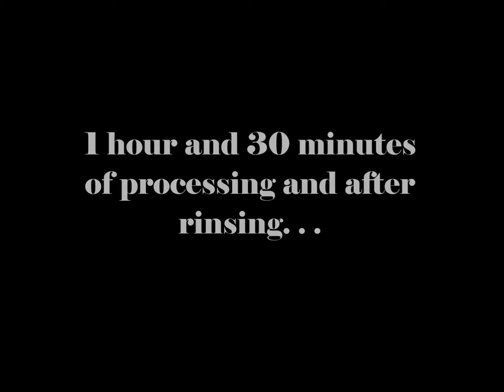Hair Color | Juicy Sugar Plum Color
Hello and an early Merry Christmas to everyone! Since my favorite holiday is on Sunday, I decided to do a seasonal hair color just to celebrate! I wanted this one to be a little bit darker like an actual plum, but it still came out okay. I'll rock it the way it is!

Colors used:
Arctic Fox Violet Dream
Beyond The Zone Plum-licious

Feel free to try this color for yourself! All questions and comments can be left in the Comments section below!